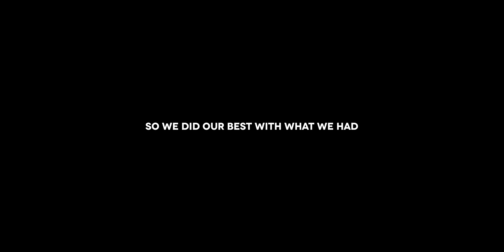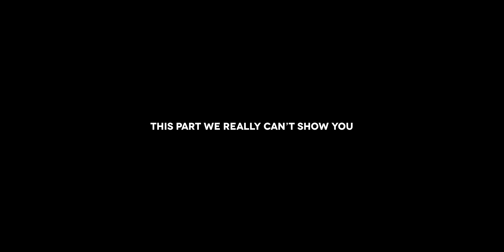Kino Todo - Translator Feat. Sima Noon (Censored Version)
Censored Version by Nadav Direktor
Director - Indy Hait @indy.hait
Production company - Raconteur @raconteur.studio
Producer - Igor Nesterenko
Service prod. Company - TVC production @tvc_production
DOP - Dima Cherniavskiy @chikunia
Line producer - Serhii Mirankov @mirankov
Location - Viktor Shava @viktorshava
Gaffer - Valeriy Butkov @valeriybutkov
Focus -Sergiy Sardudinov @sardudinov
1AC - Kiril Kashperuk
SteadyCam - Anton Lukashenko
Playback - Max Levchenko @maxlevchenko
Production designer - Nadia Jupiter
Props - Alex Antonenko
Casting - Lera Ruban @rubancasting
Actors - @gadetskayaa and @oles_portfolio
Style - Vasia Bondarenko @vaskabond
MuA - Masha Sova @maria_sovaa
Edit - Alexandra Grinstein @anj_wish
Color - Erlan @yerrekke
cgi/vfx - Indy Hait
Equip - @patriotrental and @starwagen.ua
Digital Marketing: Yakir Vana Productions